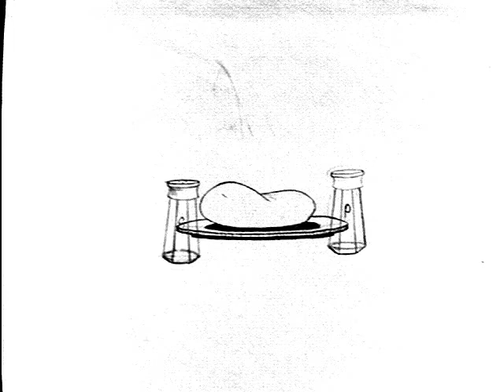potato sneeze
salt and pepper shaker makes potatoe sneeze!
Art, storyboard and Animation by Sandi Poystila